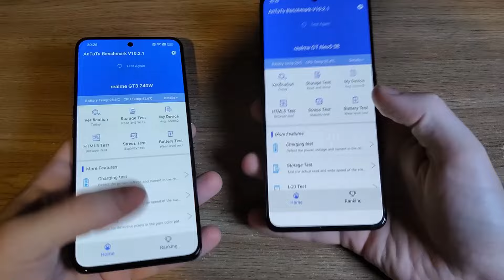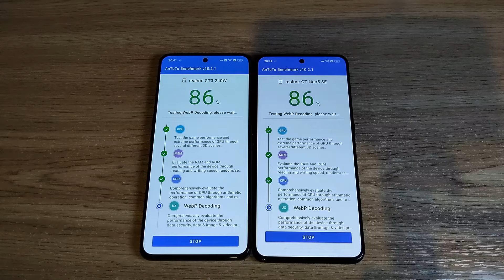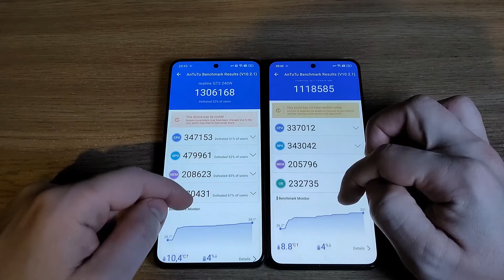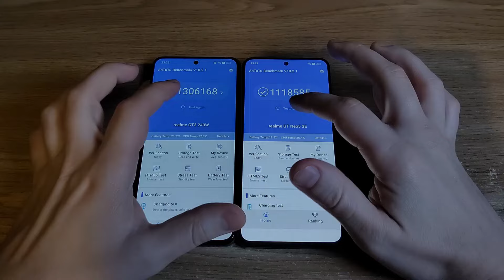Realme gt neo 5 vs Realme gt neo 5 SE. Antutu benchmark.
realme antutu cpu throttling test.
Snapdragon 7 Plus Gen 2 vs Snapdragon 8 Plus Gen 1

00:00-02:02 - Antutu Benchmark
02:02-03:06 - CPU Throttling Test
03:06-03:52 - Storage test.